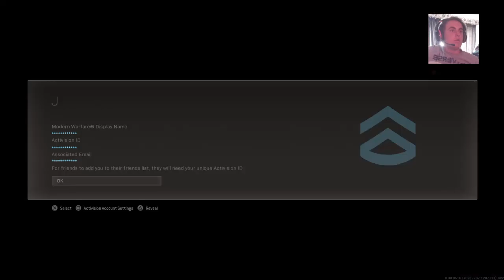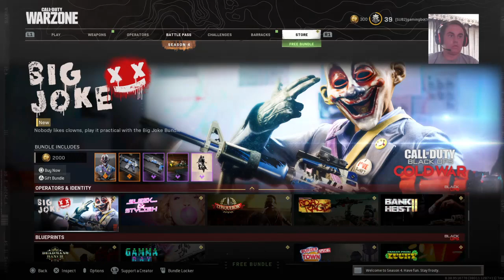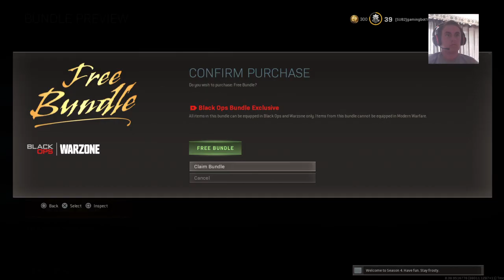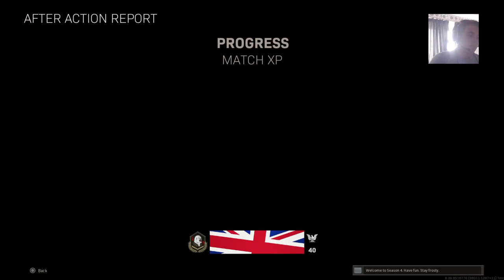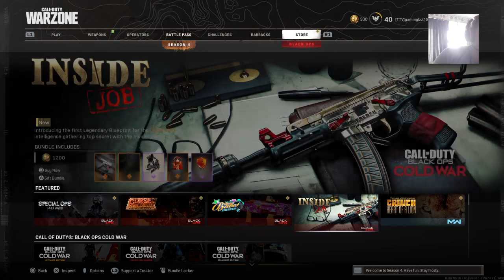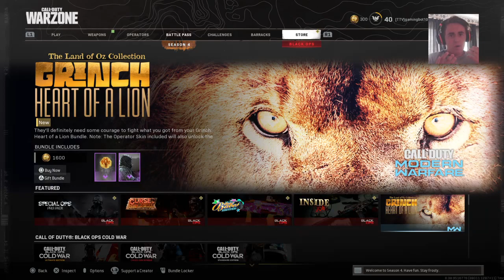My actual final time playing Warzone!